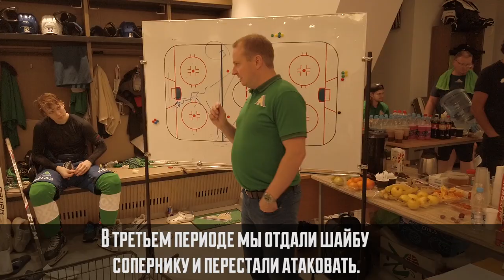Победная раздевалка из Казани на Кубке Чемпионов